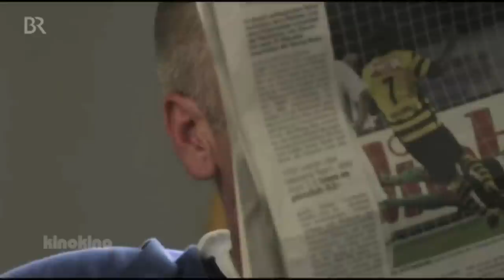Kino Kino empfiehlt: Der böse Onkel. Innovativ! Verstörend!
Produzent: Jasmin Morgan.
Kamera: Markus Rave.
Schnitt: Ruth Schönegge, Felix Balke.
Buch, Regie: Urs Odermatt.
Produktion: Nordwest Film AG, RaveFilm.
Schweiz, Deutschland 2011.

Mit:
Jörg-Heinrich Benthien, Miriam Japp,
Paula Schramm, Julia Heydkamp,
Verena Berger, Stephan Dierichs,
Pascal Ulli, Kasia Borek, Eva Math.